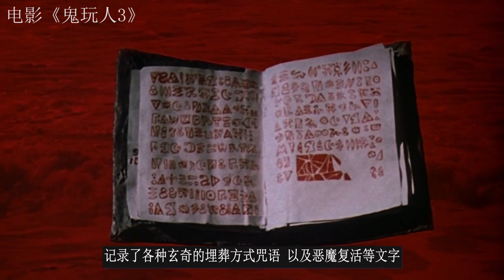男子拿着双管喷穿越到1300年前，在这里当国王，每天晚上安排三个女人服侍他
《鬼玩人3》